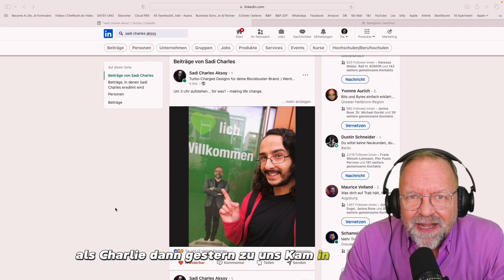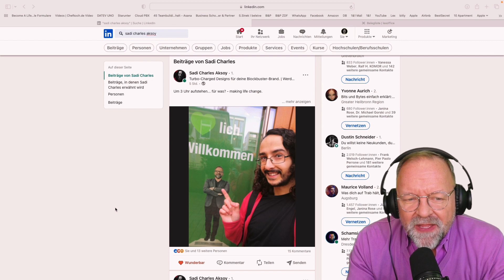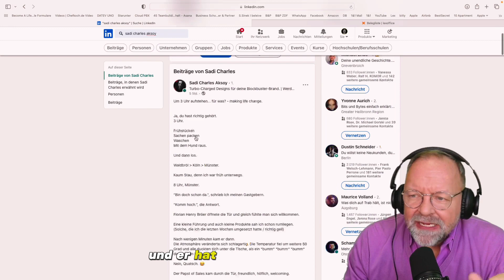Wusstest Du wer Dich Kritisiert ?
Wusstest Du eigentlich welche Menschen Dich kritisieren?

In den letzten 2 Wochen haben ich 2 Menschen aus meinem Linkedin Netzwerk getroffen.

Ja ja, getroffen. Also so richtig. Mit in die Augen sehen. Sprechen, riechen, hören und fühlen.

Das volle Programm.

Ich weiss, andere Menschen im wahren Leben treffen, dass ist so OUT wie Akquise, wie telefonieren, fast schon so out wie sprechen überhaupt.

Neulich sagte mir jemand, wieso treffen wir sind doch alle hier bei Linkedin verbunden.

Seht mal selbst was passiert ist und ganz Nebenei erfährst Du auch noch, die Wahrheit über die Menschen die mich und Dich hier kritisieren.